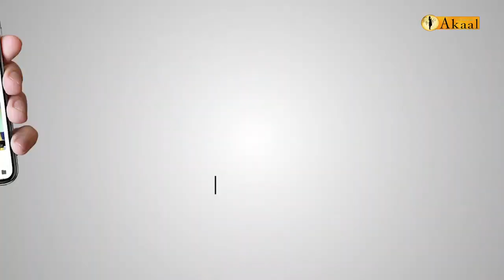ਪੰਜਾਬ ਦੀ ਸਿਆਸਤ 'ਚ ਉਤਰੇ ਕਿਸਾਨ ਆਮ ਲੋਕਾਂ ਨੇ ਦਿੱਤਾ ਸਾਥ-ਪਰ ਕੀ ਮੁੱੜ ਧਨਾੜ ਸਿਆਸਤ ਦਾਨਾਂ ਦੀ ਹੀ ਹੋਵੇਗਾ ਰਾਜ..?